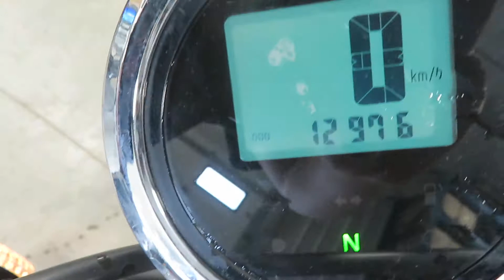EB886 2017 Yamaha SCR950